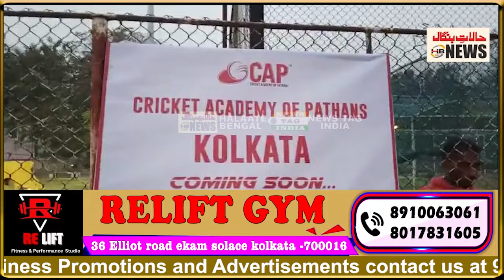Irfan Pathan & Yousuf Pathan are very soon coming to Kolkata and open their Cricket Academy.